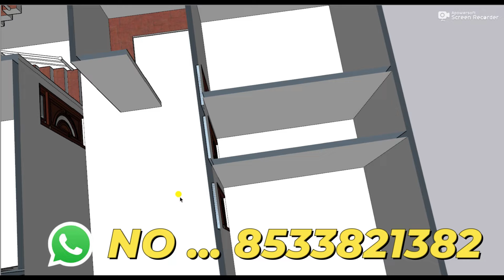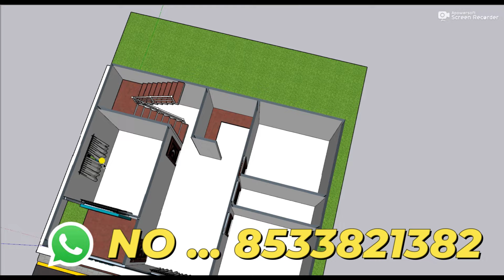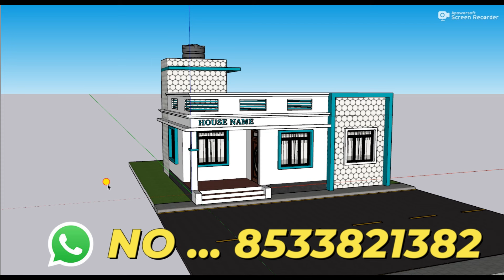गांव में बनाये तीन कमरे का शानदार मकान ,3D 3 Bedroom Village House Design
3D design
This House Design Includes the flollowing things
PLAN      :- HOUSE
TOILET    :-1
DRAWING   :-1
KITCHEN   :-1
PARKING   :-BIKE
STAIRS    :-3 FEET

12 by 70 besment shop plan 3D 12x70 dukan or makan ka design 12*70 house plan